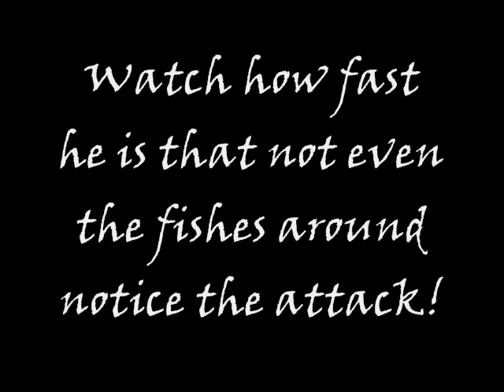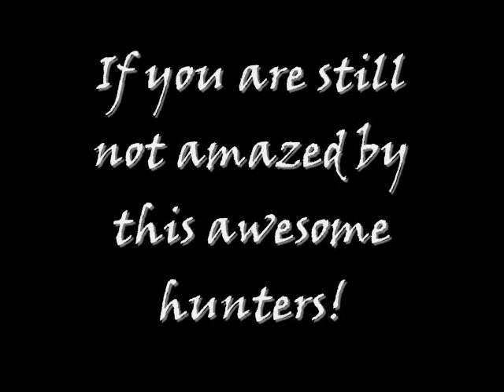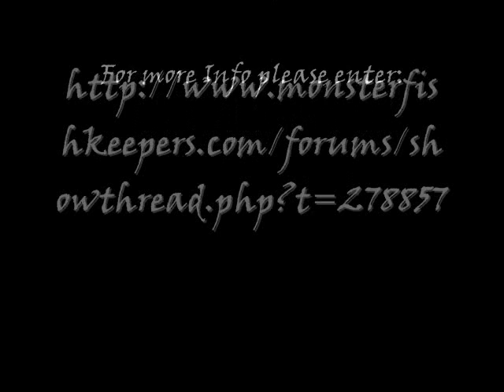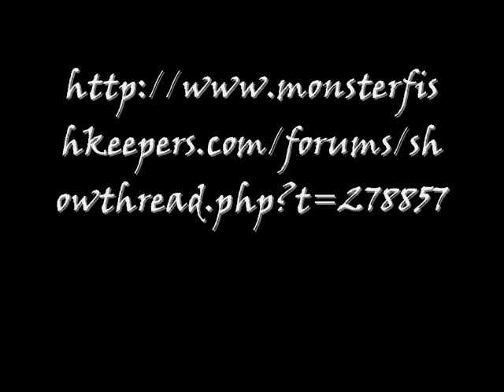Monocirrhus polyacanthus Hunting and Eating ((HQ))